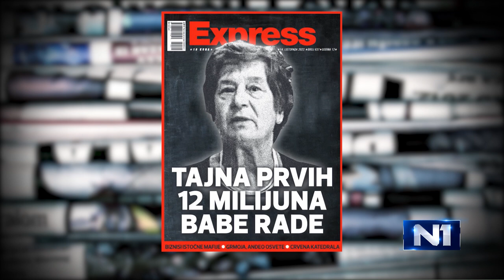U Hrvatskoj postoje mirovine od 500 kuna. Hrelja: “To se ne može mijenjati”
Saborski zastupnik Hrvatske stranke umirovljenika, Silvano Hrelja, gostovao je u Novom danu i komentirao isplatu energetskog dodatka i mirovinski sustav u Hrvatskoj. Više pročitajte ovdje